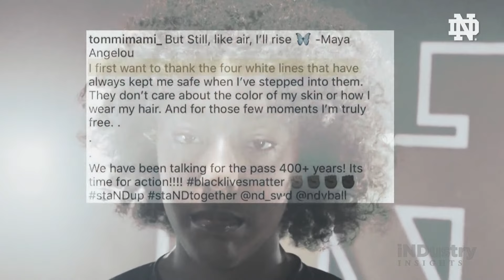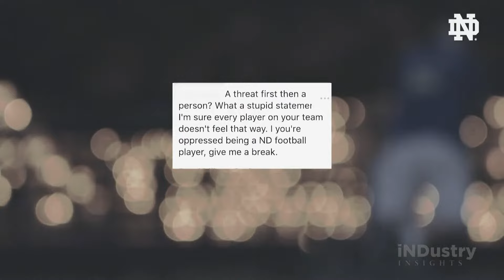Industry Insights: Pete Bevacqua and Jack Swarbrick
Pete Bevacqua, Chairman, NBC Sports Group, sits down with Jack Swarbrick, to discuss the future of Media and Sports. Indi Jackson will make a special guest appearance during the show to discuss her new podcast, Brave Voices.